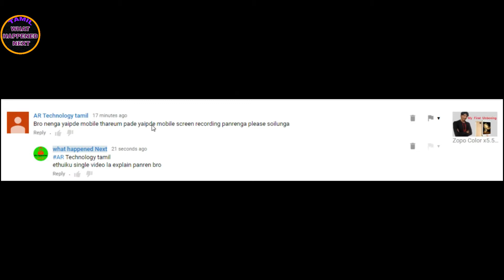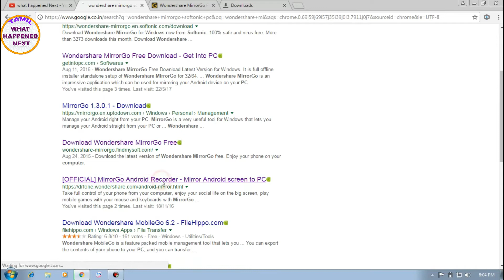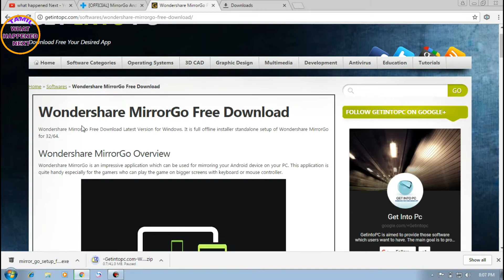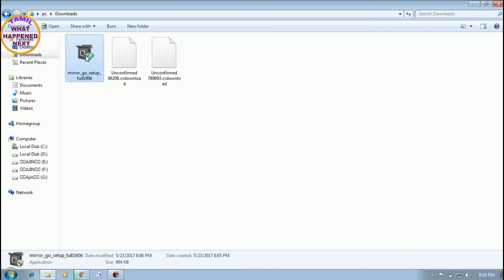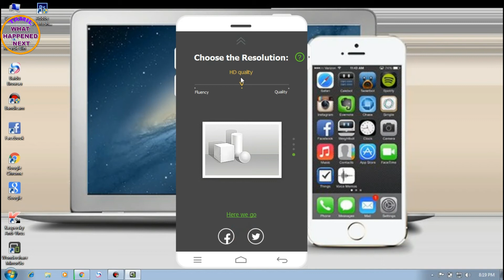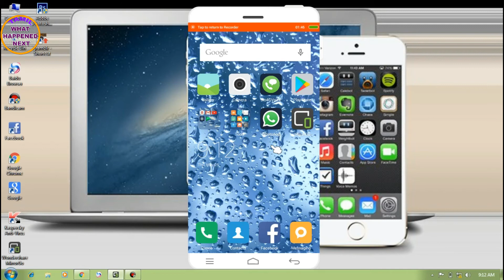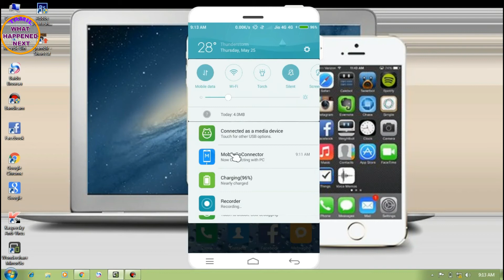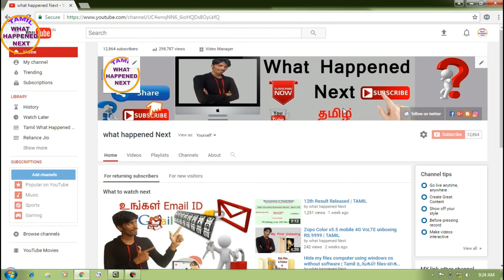உங்கள் Mobile screen -யை Computer (or) PC -ல் கொண்டு வர வேண்டுமா | What Happened Next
How to Mirror your Android Screen to PC உங்கள் Mobile screen -யை Computer (or) PC -ல் கொண்டு வர வேண்டுமா | TAMIL What Happened Next

How to display mobile screen on pc.
How to Mirror your Android Screen to PC.
How to display your android screen on PC (or) Laptop.
How to mirror your android screen on laptop.
How To cast Android Mobile Phone Screen to PC Laptop.
How To Mirror Project Your Android Mobile Screen On PC!
How to display your pc screen on your mobile.
How to display mobile screen on pc with usb.
Cast Android Screen to PC.
How to access your phone screen on pc!
How to Display Android Screen On PC.
How to view phone screen on pc or laptop.
How to mirror your android mobile screen on computer laptop.